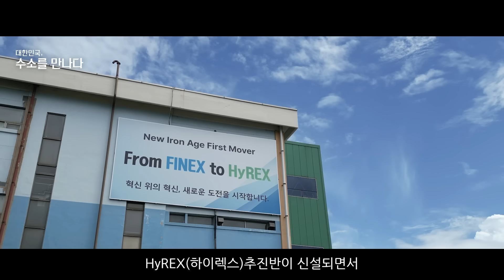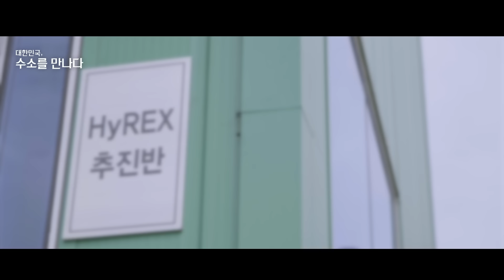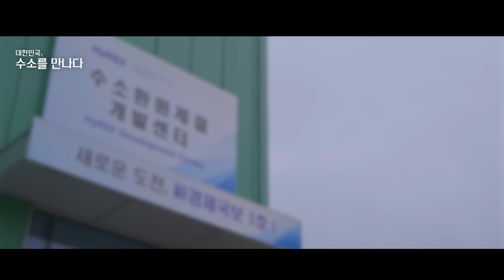EP.6 수소환원제철｜대한민국, 수소를 만나다｜[수소 ANSWER] 시즌 3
여러분은 수소환원제철에 대해 들어본 적 있으세요?

수소환원제철은 철강 제조 시 석탄 대신 수소를 환원제로 사용하는 친환경적인 기술입니다.

이러한 수소환원제철 기술에 대해 알아보기 위해,
수소환원제철 설계 엔지니어, 정현석 님을 만났습니다.

정현석 님은 현재 포스코 수소환원제철 개발센터 HyREX(하이렉스) 추진반에서
설계 업무를 맡으신지 4년이 되었다고 합니다.

설계 엔지니어는 최적의 솔루션을 도출하기까지 많은 기술적 문제에 직면하게 되는데요.
복잡하고 도전적인 태도가 요구되는 과정인 만큼,
전문 인력이 통합근무하며 HyREX 기술개발에 집중한다고 합니다.

탄소 중립 목표를 향해!
지속가능한 제철 공정을 확보하기 위한 노력들!
수소환원제철 설계 엔지니어, 정현석 님과 함께
보다 자세히 알아볼까요?